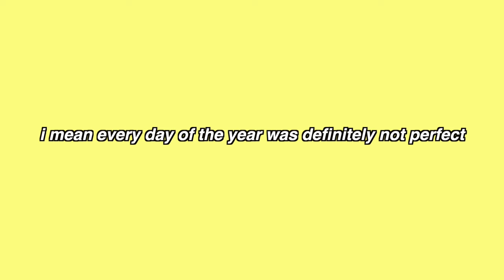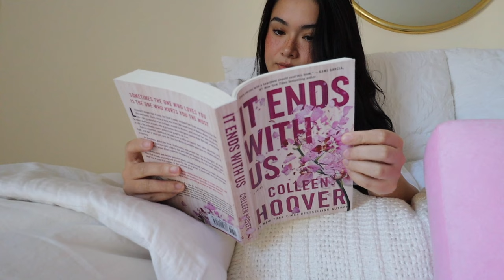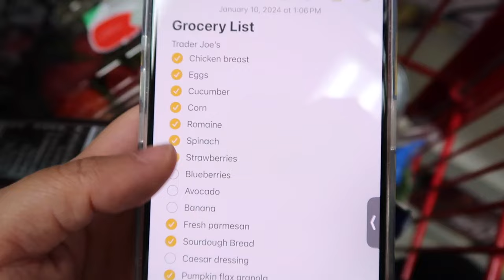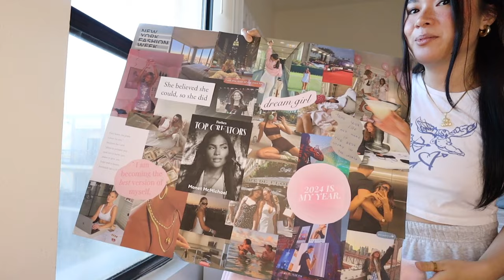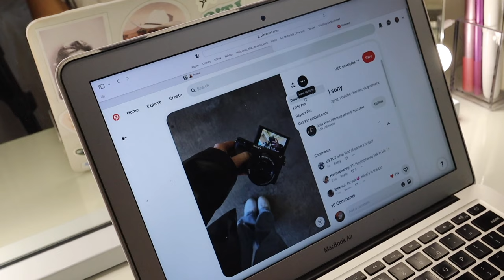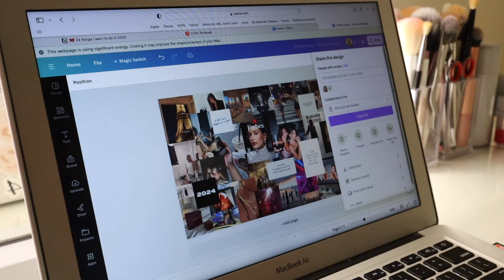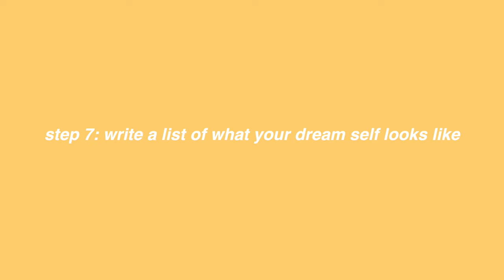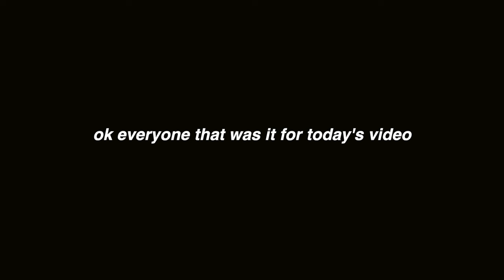2024 ULTIMATE NEW YEAR RESET 🌟 deep cleaning, healthy habits, goal setting, & new year prep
2024 ultimate new years reset routine! deep cleaning, healthy habits, goal setting, & new year prep

come along with me to do a reset routine for the new year and start off on a great note!

Love always,